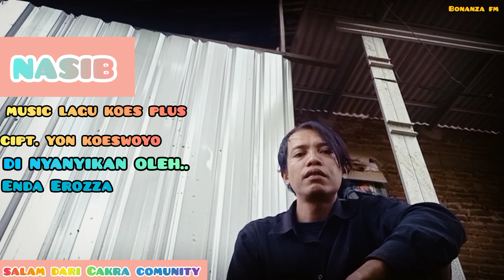nasib - koes plus dinyanyikan sama Enda Erozza#koesplus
bernyanyi  music plus  Koes plus bareng Enda Erozza